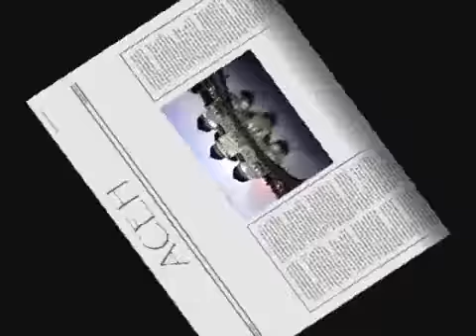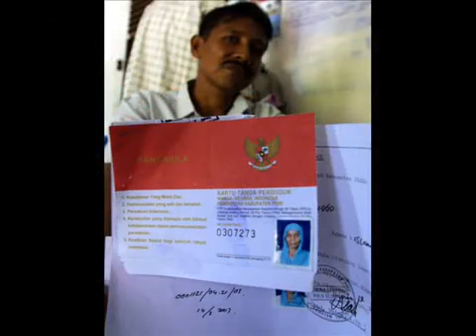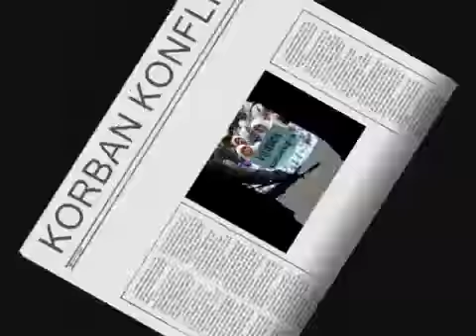KENANGGAN MASA KOMPLIE ACEH 2003 GAM Vs TNI 2019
BM STUDIO
Kenanggan Masa Kompliek Aceh Gam Vs Tni 2019